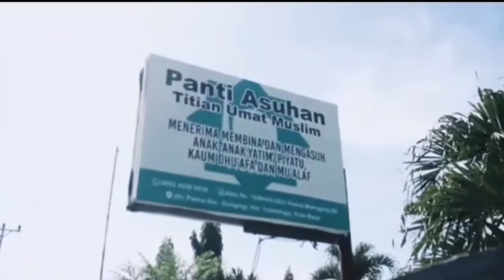SatBrimob Gorontalo Gelar Bhakti Sosial Pembangunan Kamar Tidur & MCK Di Panti Asuhan Titian Muslim